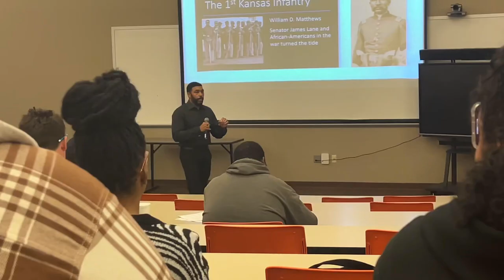Langston Professor Host A Screening for his Bass Reeves Film